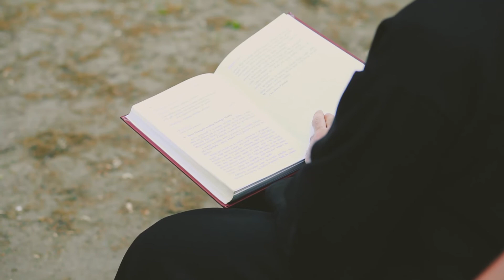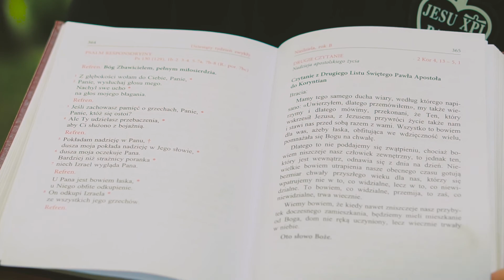NIE OSĄDZAJ | o. Grzegorz Szczygieł | ROZWAŻANIA CZERWCOWE #1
Czy zdarza mi się, że osądzam innych? Albo doświadczam tego, że ktoś mnie osądza? A może jestem wewnętrznie skłócony?